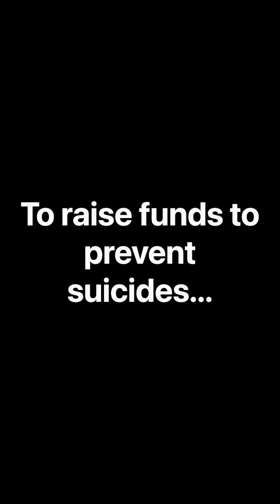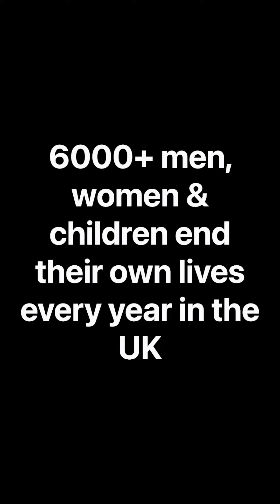One lady - 2 million steps - raising funds for suicide prevention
In June 2023, suicide prevention organisation, The Jordan Legacy, launched a fundraising campaign, One Million Steps, to which more than 30 people signed up to participate in.

The goal is for each person to walk, run, jog 1 million steps in 100 days. Laurence Phillip, wife of the The Jordan Legacy's founder, Steve, decided to take part in the challenge and soon found herself absorbed by it and well on her way to doing 1 million steps in half the time.

Now Laurence has decided to do 2 million steps within the 100 days (June 1st to early September), which, to put into perspective is equal to walking from Lands End to John O'Groats and back again - 20,000 steps a day and more than 1100 miles in total!!